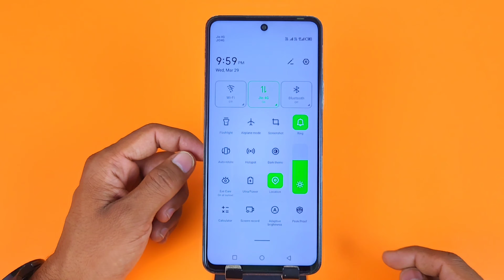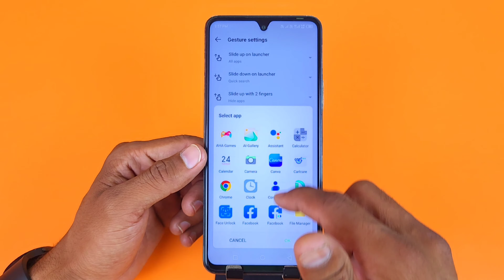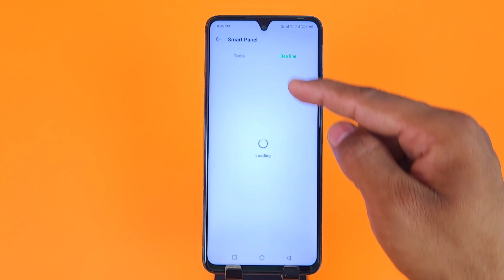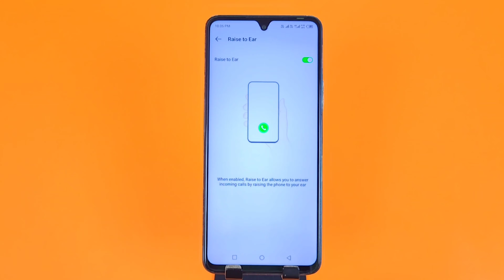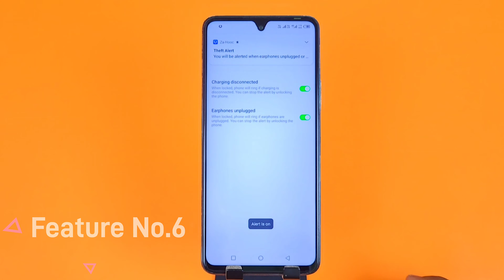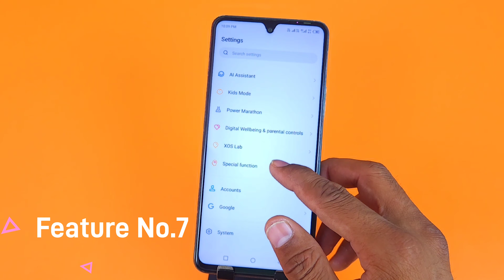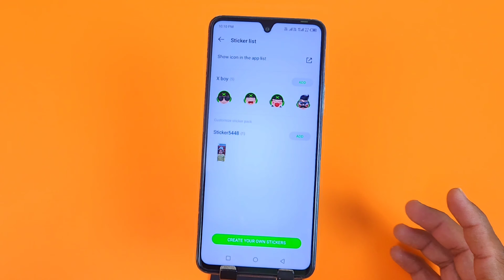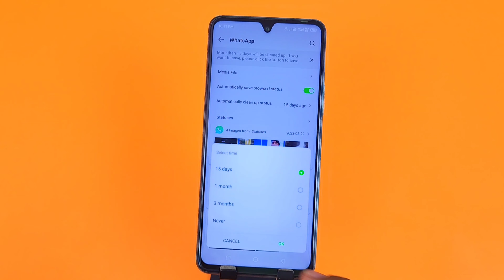Infinix Smart 7 Tips And Tricks | Infinix Smart 7 Hidden Features 10+ Tips & Tricks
infinixsmart7 _Tips_and_tricks
infinixsmart7 _Top_Hidden_Features
infinixsmart7 _Hidden_Features